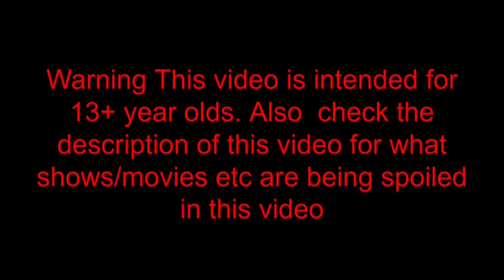Chainsaw universe episode 23: Stronghold found, Red Dragon Emperor arrives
the 23rd part and the first bit of the day 8 & 9 footage sorry it took me so long I got really burnt out of editing so I have had this footage for about a week now

major spoilers for all of chainsaw man magna and JoJo's parts 7 and now highschool dxd apparently

aydancars: no links